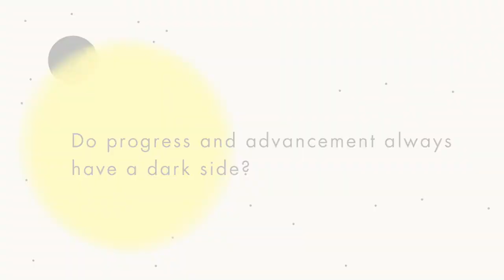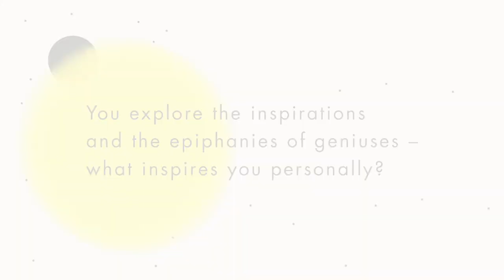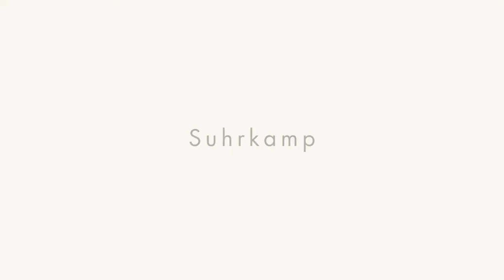6 questions for Benjamín Labatut about his latest book »Un Verdor Terrible«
Benjamín Labatut talks about the fine line between genius and insanity, the ambivalent power of science and about the fateful moment at which we cease to understand the world. Labatut has been longlisted for the International Booker Prize 2021 with this book.